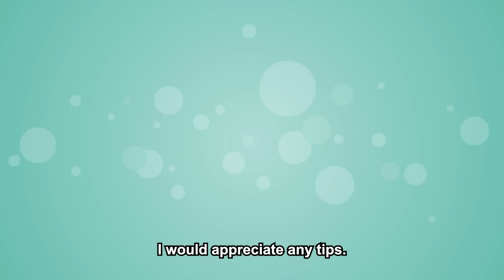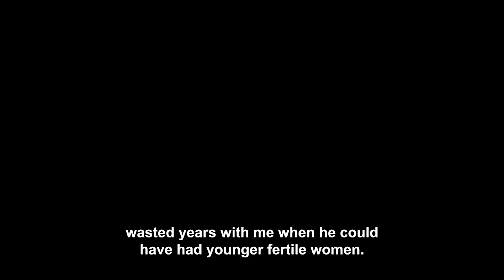Husband Confessed He's Been Cheating On Me Since The Start Of Our Marriage & Expecting Forgiveness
Story Summary :-
Op (F39) got married when she was 18 years old to Frank (M39). They have been together since they were 15. After marriage, op stayed at home while Frank studied further and worked. Op fell pregnant but could not carry to full term. Her husband’s family blamed her for the miscarriages. All she wanted was to have a child but it seemed impossible. In their 15th year of marriage, she decided to go back to studying because she was getting depressed about staying at home and not having a child. She got several certificates in healthcare and started looking for a job. When she landed her first job she was over the moon but unfortunately, her husband suffered from a brain hemorrhage. The doctor says that he would not survive an operation and would turn to a vegetative state. His family wanted to let him go but op refused. Instead, she insisted that the doctor do the operation and fought his entire family. He got the operation and had to learn how to
walk and talk again. She was with him throughout all of this time and provided for both of them. One day she found texts that proved he was cheating. He told her that he had been cheating on us since the second year of their marriage. She was extremely shocked and heartbroken due to him being the only man she had been with. From then on, they separated. She moved on a year after finding out but did not get divorced from him. She filed for divorce but he refused to sign the papers. Since they’ve been separated, op moved on with her life and has a new man. Recently she
found out that she was pregnant and told her mum. Unfortunately, the news got to her ex-husband who is now spreading rumors that she cheated on him. He then takes out her to court and tries to take away everything she has worked hard for over the past four years. Opie’s new boyfriend
supports her through the court case. Unfortunately, her ex is so cruel to her during that process that she ends up stressed and hospitalized. She nearly loses her child but by some grace she actually ends up giving birth prematurely. Shortly after this the court rules in her favor. She owes
her ex-husband nothing and he is the one who actually has to pay her.

▶ Chapters -
Intro :- 00:00
Story :- 00:27
▶ Credits-
STORY 1 "MRA"